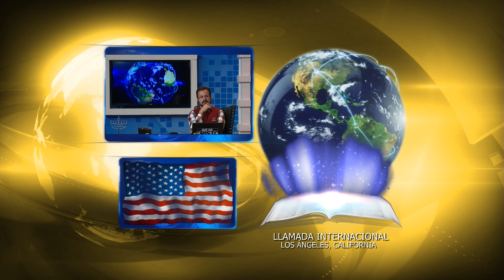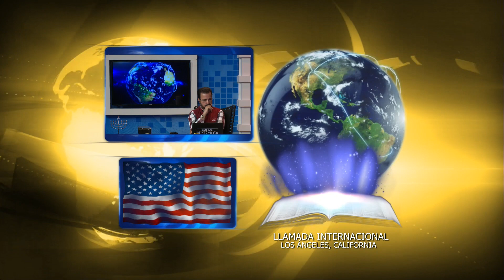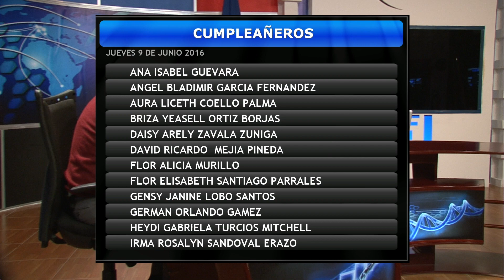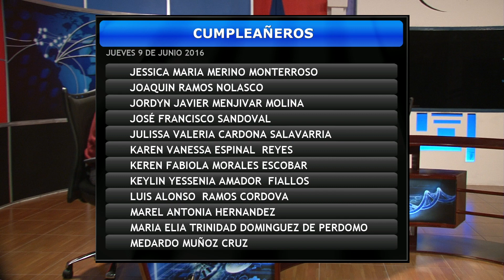Contacto Apostólico - jueves 9 6 2016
¡Dios te bendiga! Te compartimos nuestro Contacto Apostólico de hoy conducido por el pastor German Ponce desde los estudios de Ebenezer Televisión en San Pedro Sula, Honduras.